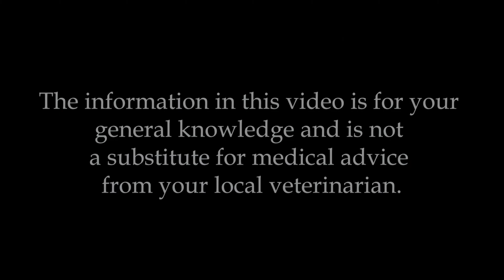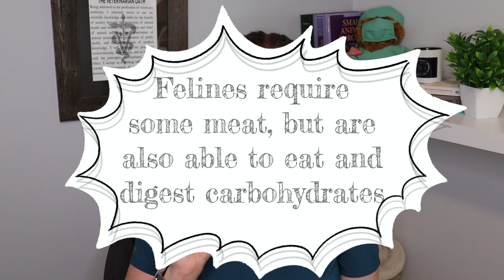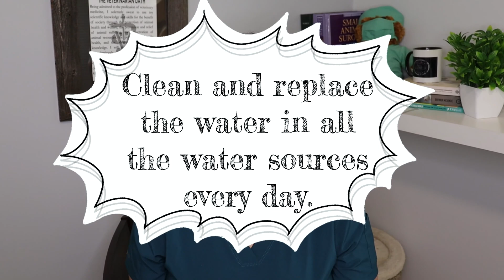Canned or Kibble? Vet's Expert Advice for Your Cat (Part V)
Join Dr. Em to learn about cats and their nutrition. Should we be feeding canned food? Or kibble? Both? When does it matter? Does kibble cause obesity, diabetes, kidney disease, and cystitis? Does canned food cause dental disease? There is a lot of research to cover, and an awful lot of myth busting to do! This video is Part V in the nutrition series.

We all want to feed our cats the best food possible - watch this video to learn the things you absolutely need to know!

Blog written by a veterinarian that summarizes and links to a lot of research:

Please comment suggesting any subject that you would like Dr. Em to cover next and like this video if you learned something today!